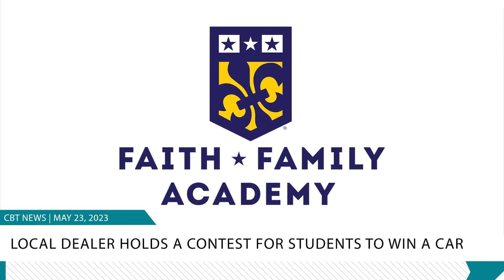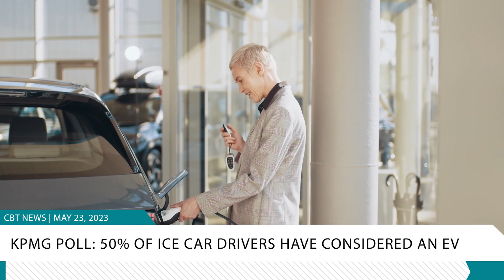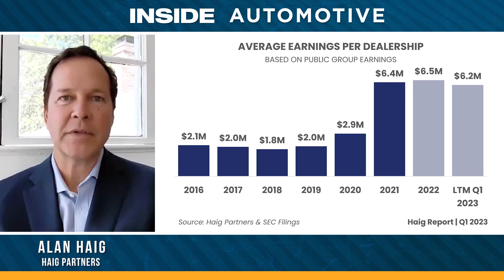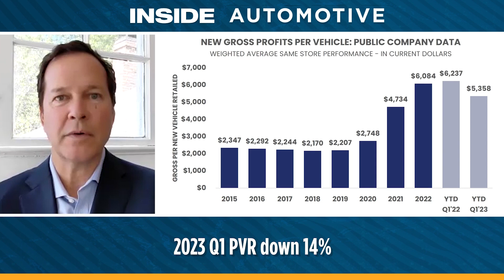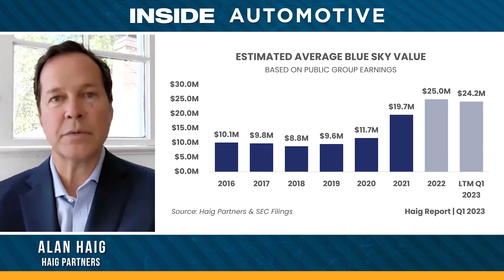CBT News newscast w/ Bridget Fitzpatrick (May 23, 2023)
Don't miss today's top auto industry headlines! Read up more on these top stories now at CBTNews.com